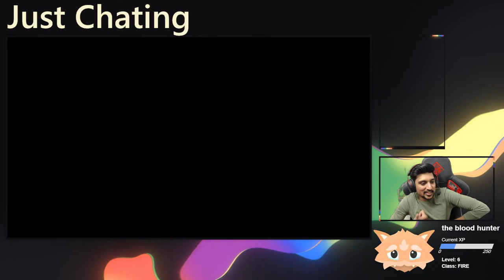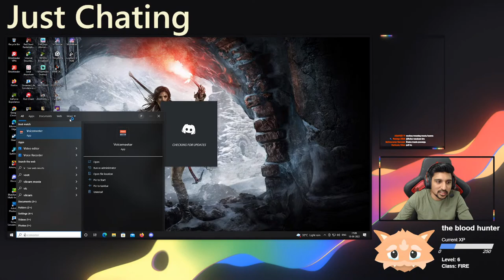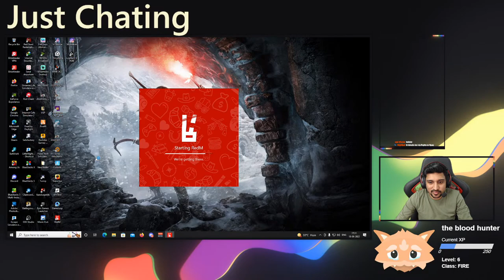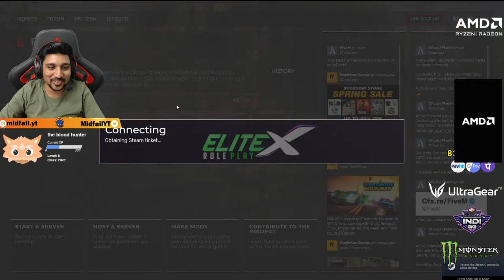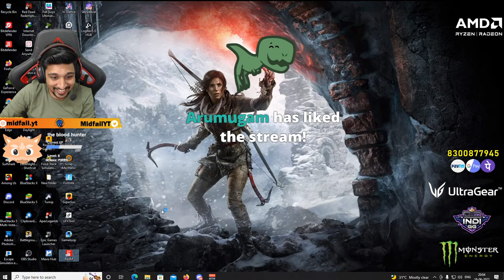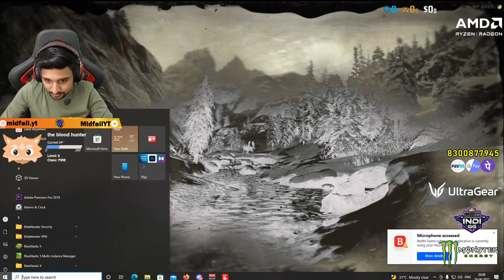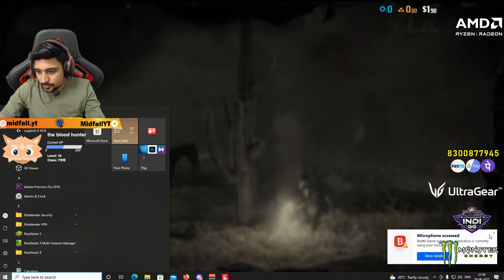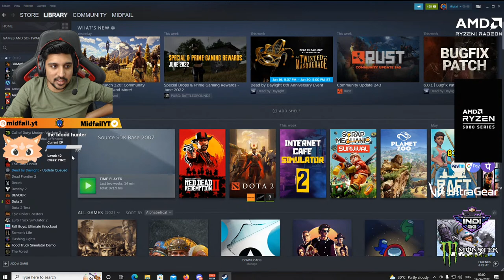Role Play in RDR | Vanga poi Oru vali pannalam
Click on this link to checkout skyweaver web3 free to play game and win some exciting rewards

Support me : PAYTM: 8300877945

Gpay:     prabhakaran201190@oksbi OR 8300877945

 Midfail- meaning -  na ithuku munnadi Dota2 game velantu irruthan athula ellarum thiturathuku use pandra word than midfail,in the beginning ellarum ena thitta use pnna word ah name ah vachuketan later thituna kuda en name solli kupuduranga polanu nenchutu velada arabeciten.

We Wont encourage below 13 people to watch this Live And we wont encourage people below 18 to watch after 10.30pm live  support for clean good live stream